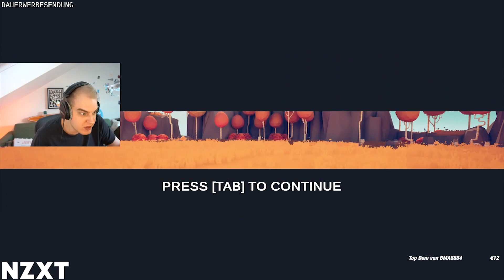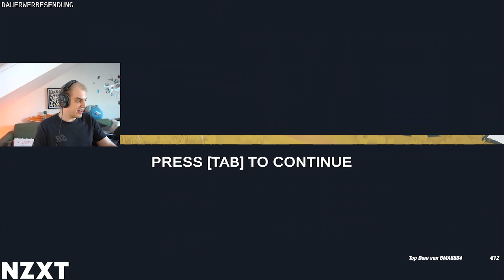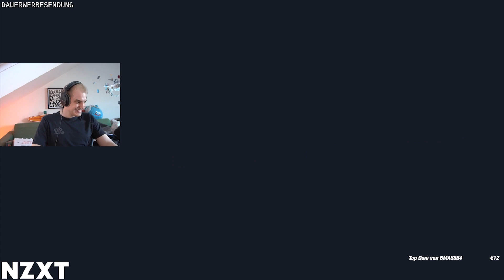NebelNiek im taktischen KRIEG 😂⚔️ | Totally Accurate Battle Simulator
🔴 OFFIZIELLER STREAM PLAN:

Montag:           ab 14:00
Dienstag:         ab 14:00
Mittwoch:        Off day
Donnerstag:    ab 14:00
Freitag:             ab 14:00
Samstag:         ab 14:00